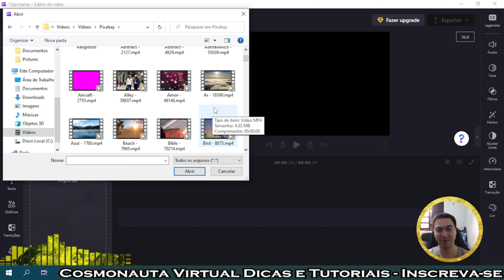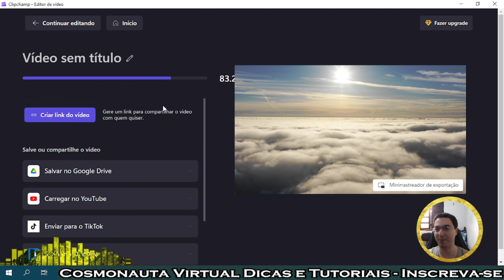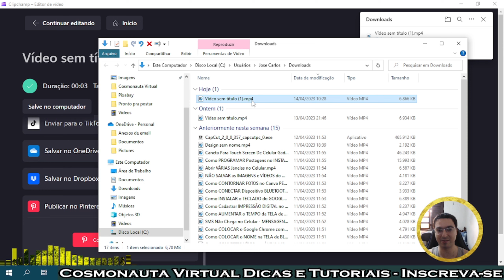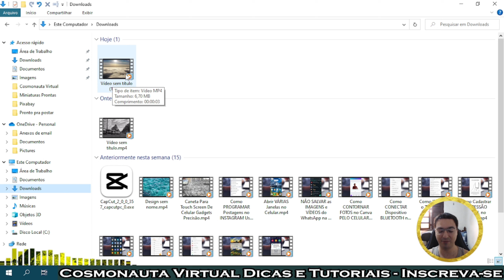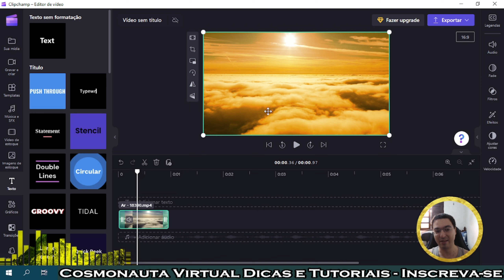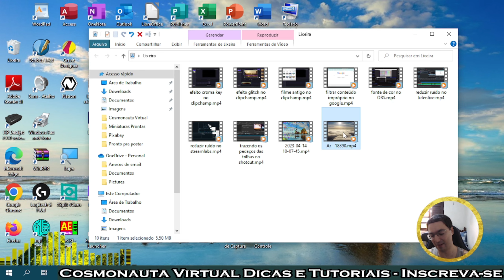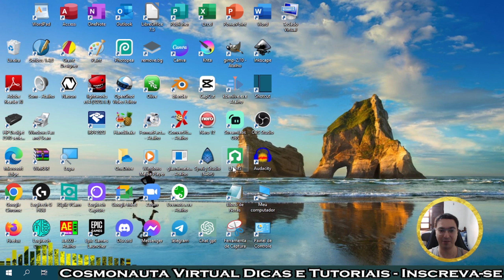Como SALVAR e EXPORTAR Vídeos no Clipchamp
Neste vídeo mostro como salvar e exportar um projeto de vídeo dentro do Clipchamp; editor de vídeo da Microsoft.
A opção de salvar um projeto de vídeo é quando você estava trabalhando numa edição, mas não deu tempo de terminar naquele dia, e então o projeto é salvo para continuar a editá-lo posteriormente.
* Editor de Vídeos do Canal: Kdenlive / Shotcut / Blender/ InShot/ Capcut
* Captura de Tela: OBS Studio / Stremalabs OBS/ Az Screen Recorder
* Editor de Áudio: Audacity
* Arte e imagens: Inkscape / Gimp / Krita/ Canva
* Introdução 2017: José Carlos Junior
* Música de Introdução: Eyes On You /Network 415 (Biblioteca do Youtube)
* Imagens e vídeos utilizados: Pixabay
* Outras Imagens e Vídeos: José Carlos Junior